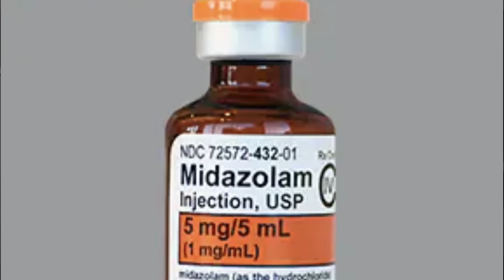(中英字幕English Subtitles)人臨終前的四個跡象 ；midazolam 令人走得有尊嚴